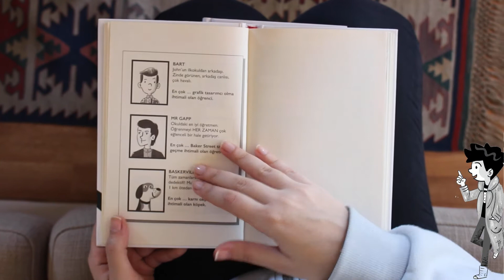Sherlock Holmes | Seri Tanıtımı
Oyun Başladı!
Bu gizemi çözme zamanı!
Ama asıl soru şu:
Sherlock ve Watson bu büyük gizemi nasıl çözecek?
John Watson, Baker Street Akademisi’ne başladığı gibi Sherlock Holmes’la tanışır ve kendini bir anda kayıp bir elmas, tehlikeli bir soygun ve dünyanın en korkunç suçlularından biri olan Moriarty’nin de dahil olduğu bir maceranın içinde bulur.
Moriarty: Sherlock Holmes, John Watson, Martha Hudson ve bu kitaptaki asıl yetenek olan ben, yani James Moriarty’yle heyecan verici bir macerya hazır olun!